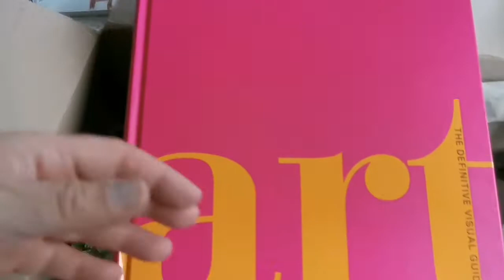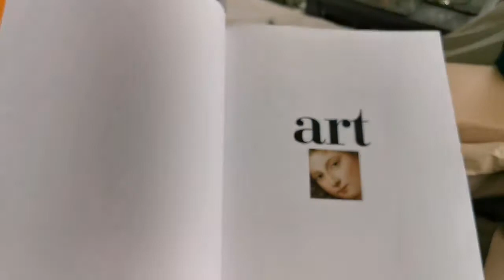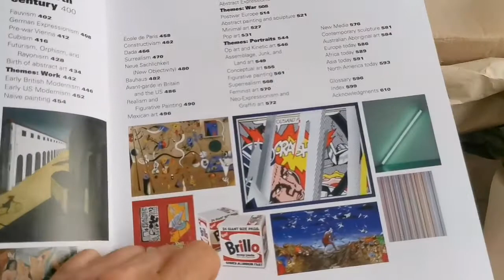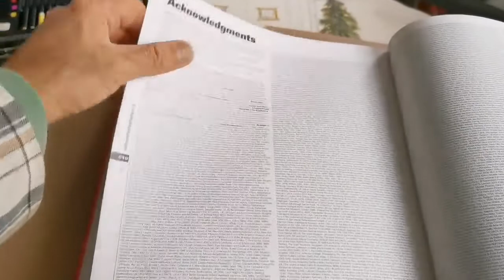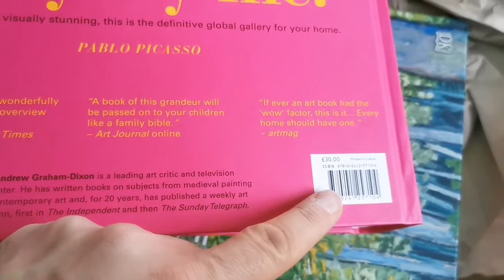art: The Definitive Visual Guide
About Art
Experience the power of art and take a unique guided tour around 2500 of the world's most influential paintings and sculptures.

From cave paintings to modern masterpieces, this absorbing and beautiful art book gives you unparalleled insight into the world's most iconic artworks.

Beautifully presented as a chronological catalogue, this guide helps you discover the most remarkable moments in the history of art. From the Italian Renaissance to the masters of Impressionism. This is an invaluable reference book for any art lover!

Get to know over 7000 famous artists through close-up analyses of their masterpieces, from Leonardo da Vinci and Picasso, to Van Gogh and Monet. This reference book will help you understand the artist's origin, influences, and techniques.

Before diving into the history of art movements, you'll be welcomed by an introductory chapter called "Looking at Art". This chapter takes you through art vocabulary, art and understanding the artist's vision.

The Ultimate Artistic Journey Across Time

Truly comprehensive in scope, this book presents the major art movements throughout history, from classical Greek art and the Italian Renaissance, to the Pre-Raphaelites and the masters of Impressionism. Art: The Definitive Visual Guide is a must-have for your bookshelf.

Journey through the most prominent artistic movements:
- Prehistory to 1400CE
- 15th and 16th centuries
- 17th and 18th centuries
- 19th century
- Early 20th century
- 1945 onwards

Created in collaboration with Bridgeman, the biggest art library in the world, the book has been edited by British art history expert and broadcaster Andrew Graham-Dixon.